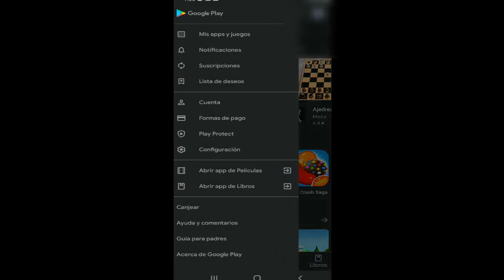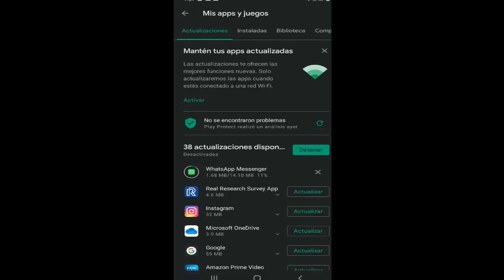Como Actualizar Whatsapp Rápido I Solución 2025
En este video te enseñare a Como Actualizar Whatssap de una manera rápida y sencilla

Videos Recomendados